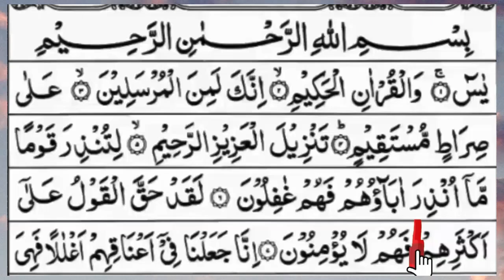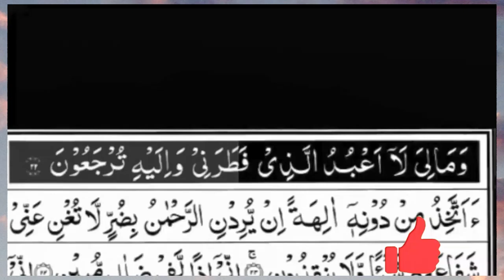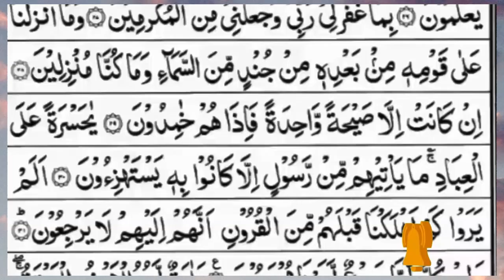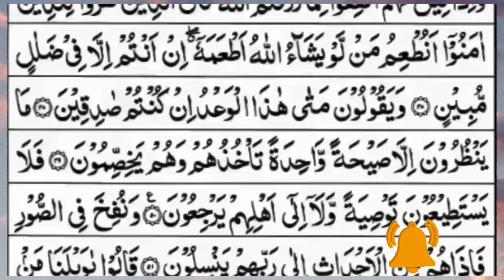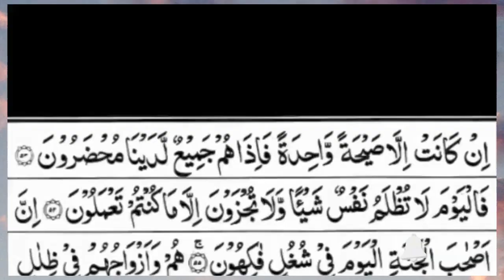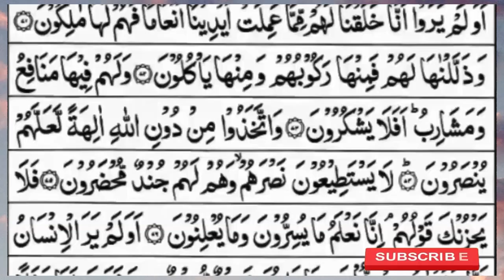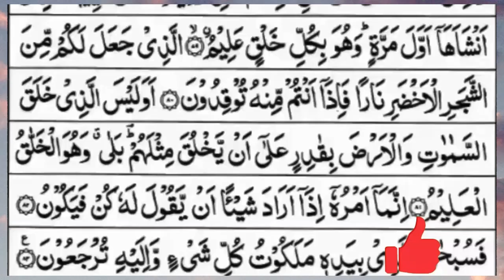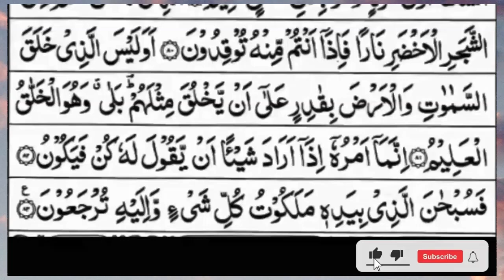Surah Yasin (Yaseen) | Full With Arabic Text | (Episode 1611 ) | Surah Yaseen Beautiful Recitation